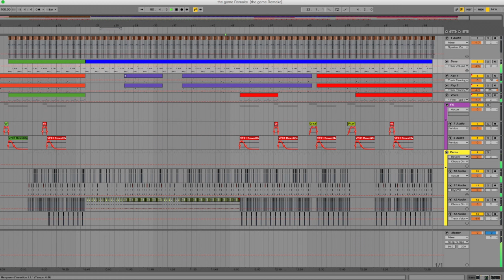The Game - Ryda ft. Dej Loaf (Instrumental)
*Remember to credit my channel in your description box if you make a cover using my instrumental*
 --Arranged by The Rain of sound